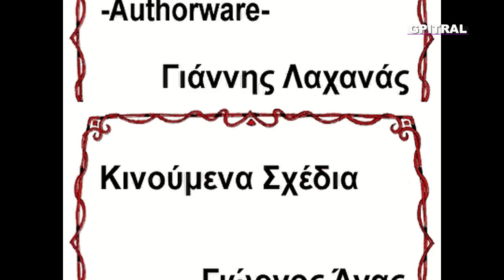Η Αλεπού και το Λιοντάρι Μύθοι Αισώπου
Η Αλεπού και το Λιοντάρι ... Οι Μύθοι του Αισώπου σε κινούμενα σχέδια...The Fables of Aesop in animation ... Με Αγάπη για τα Παιδιά μας που είναι το Μέλλον μας. Να Σκέπτεστε και να Ονειρεύεστε το Καλύτερο... Μετά να Αγωνίζεστε να το κάνετε Πράξη...